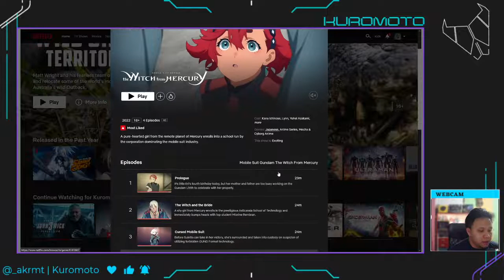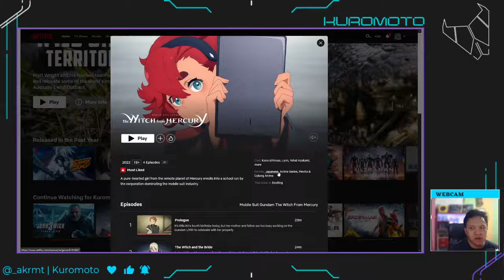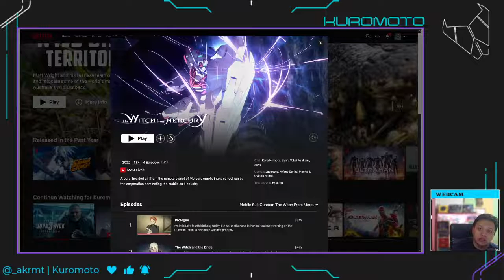Mulai Berani Keluar Zona Nyaman nih| MSG : The Witch From Mercury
Nonton aja! thq